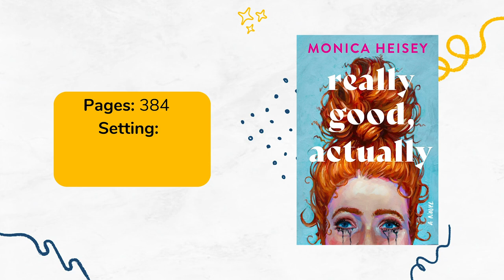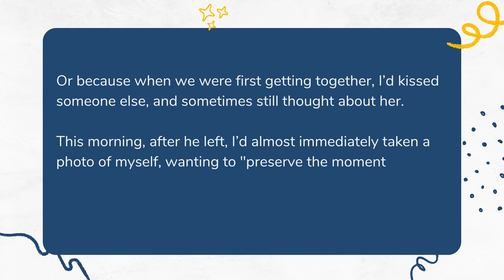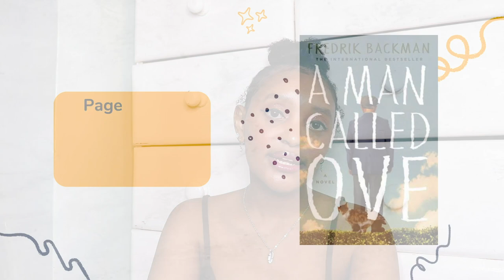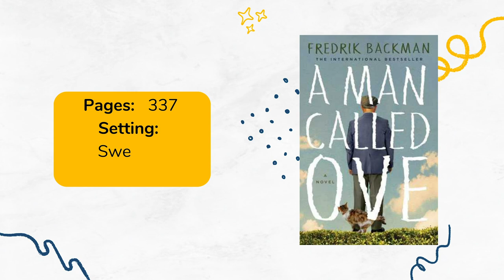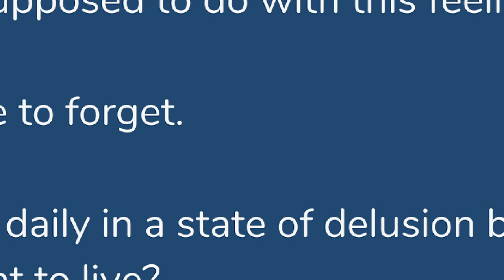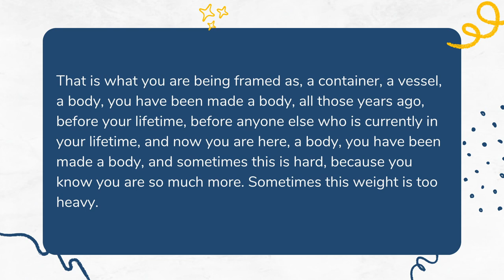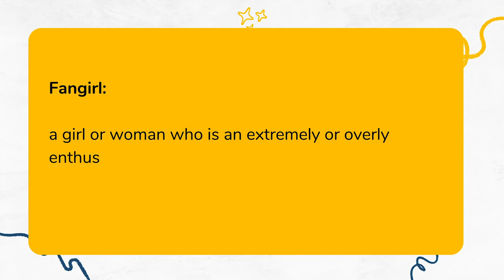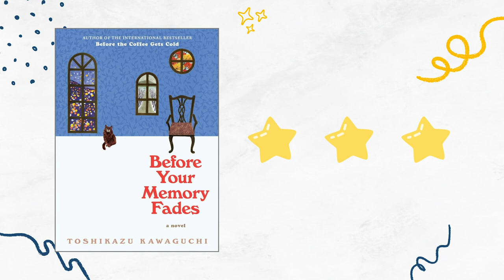Fiction Books that make you feel something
Today's video covers some Fun Fiction Books worth checking out for bookish lovers out there

Timestamps:

00:00 Becoming an avid reader
01:27 Really Good, Actually Book Review
07:56 A Man Called Ove Book Review
11:38 Open Water Book Review
14:31 On Earth We're Briefly Gorgeous by Ocean Vuong Book Mention
14:41 Open Water Book Review
17:55 Before Your Memory Fades Book Review
17:58 Book Series: Before The Coffee Gets Cold, Tales from The Cafe, Before Your Memory Fades, Before We Say Goodbye
18:08 Before Your Memory Fades Book Review
21:11 Fangirl Book Review
22:16 Harry Potter
22:25 Fangirl Book Review
24:37 Rating Fiction Books
25:49 Outro

Books mentioned in this video:

1. Really Good, Actually by Monica Heisey
2. A Man Called Ove by Fredrik Backman
3. Open Water by Caleb Azumah Nelson
4. Before Your Memory Fades by Toshikazu Kawaguchi
5. Fangirl by Rainbow Rowell

☁️ Fun bookish videos to watch ☁️

☁️ Fun movie and series reviews to watch ☁️